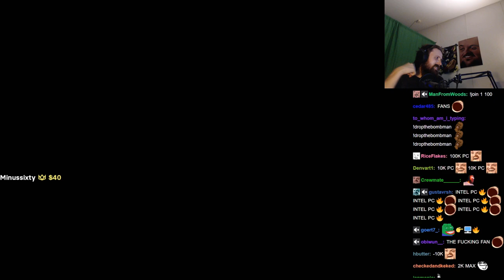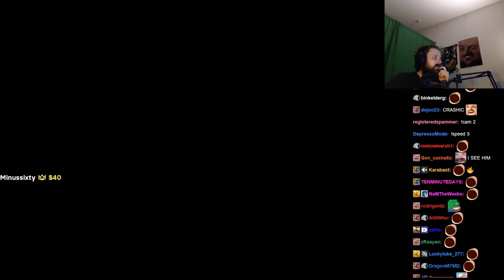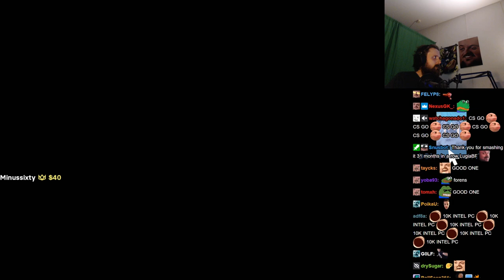Forsen plays Stream War (with Chat)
Stream Duration: 5:55:58

Game Description:  STREAM WAR is an streaming-based game. Streamers can link their Twitch account to this game with one click. Viewers join this game by commands in twitch comments to spawn characters. Viewers can increase their in-game points and compete for rankings.